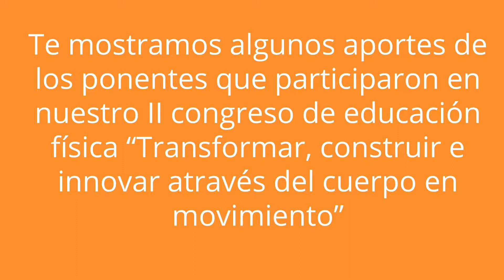Así fue la experiencia de los ponentes del II Congreso de Educación Física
Te mostramos la experiencia de los ponentes asistentes a nuestro
 II Congreso de Educación Física "Transformar, Construir e Innovar a Través del Cuerpo en Movimiento"